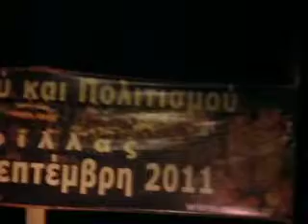Μιχάλης Χαραλαμπίδης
Μιχάλης Χαραλαμπίδης 3